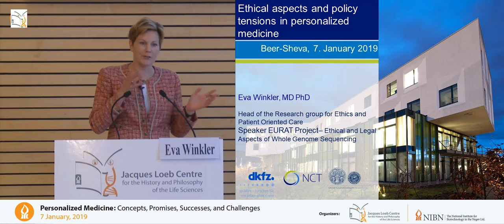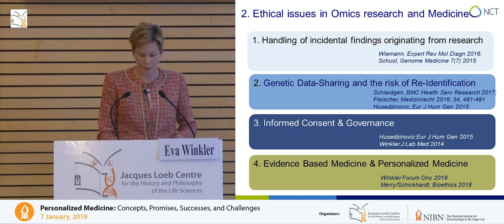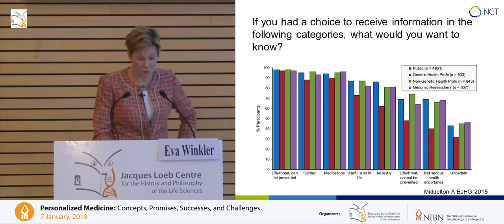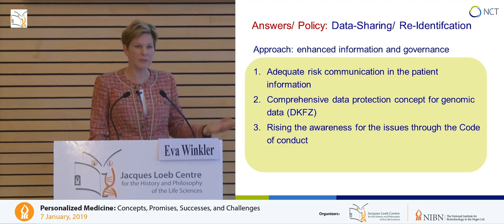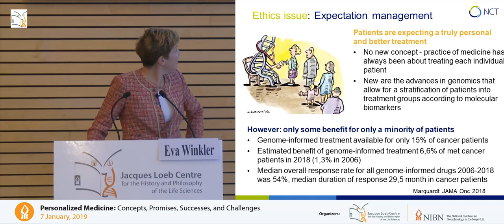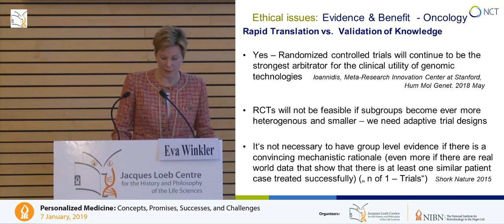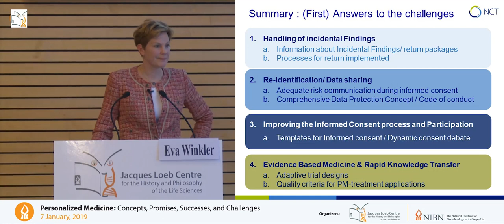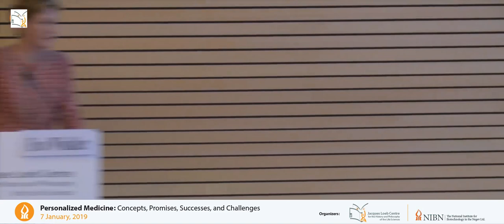Eva Winkler - University of Heidelberg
“Ethical aspects and policy tensions in personalized medicine”

From Personalized Medicine: Concepts, Promises, Successes and Challenges - An interdisciplinary workshop organized by the Jacques Loeb Centre for the History and Philosophy of the Life Sciences and the National Institute for Biotechnology in the Negev (NIBN) which took place at BGU on 7 January 2019.